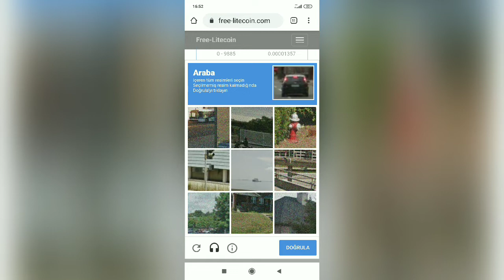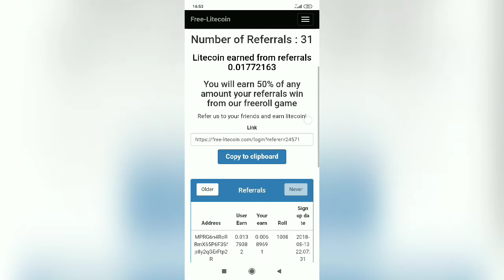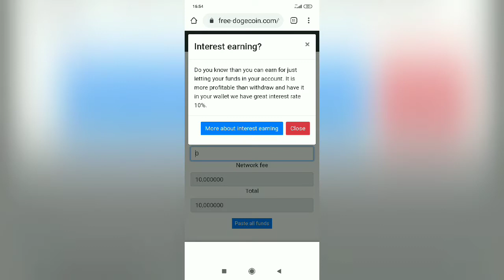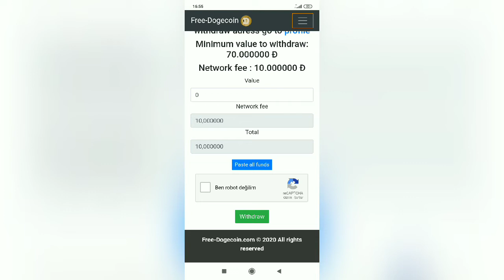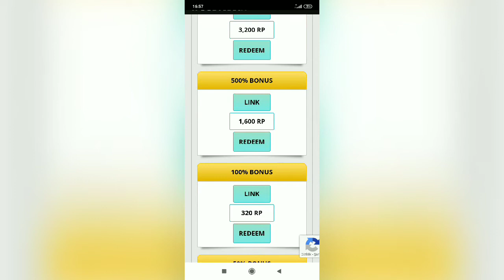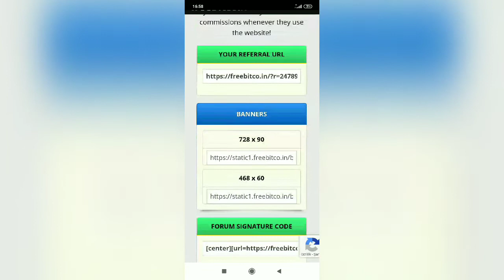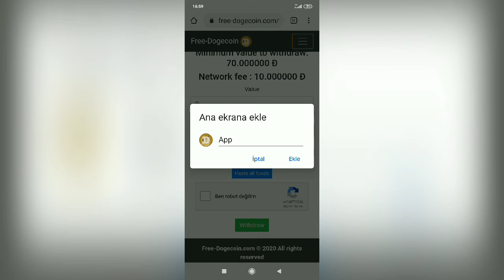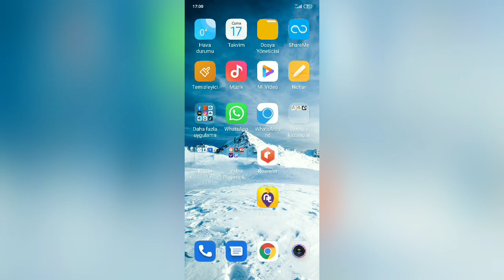AYLIK 200₺ KAZANIN!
Bu videoda sizlere ücretsiz bir şekilde nasıl dogecoin, bitcoin, Litecoin, kazanma yöntemini anlattım. İnternetten para kazanmak isteyenler için güzel bir video oldu.

Kayıt için Linkler

Merhaba Arkadaşlar Kanalıma Hoşgeldiniz. Bu Kanalda Sunduğum İçerikler ;

bitcoin nedir, bitcoin, litecoin, dogecoin,